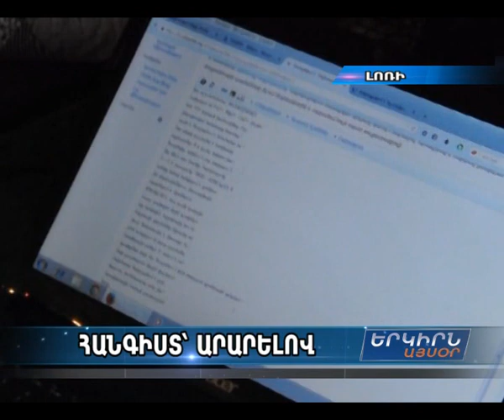ՎիվաՍել-ՄՏՍ-ը "Վիքի" ճամբարում էր՝ ոչ դատարկաձեռն